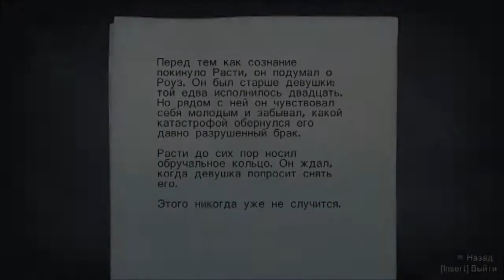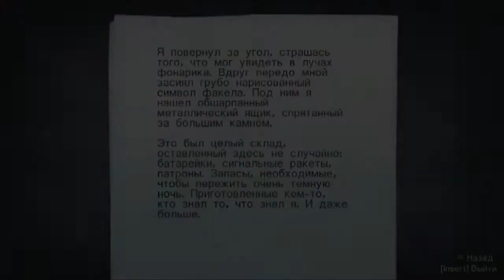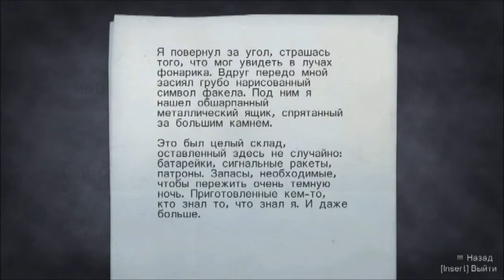Играем в Alan Wake - Часть 8 - Метатели инструментов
Прохождение игры Alan Wake (PC) с комментариями.

Алан продвигается с боем к Лаверс Пик